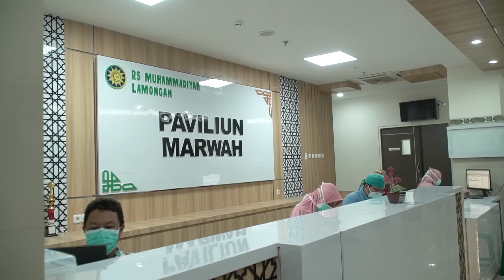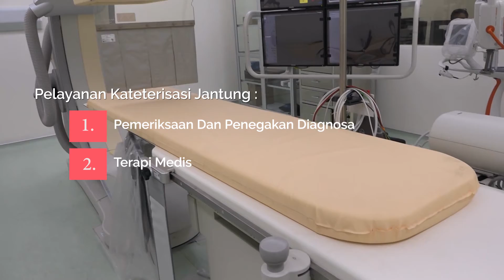Gedung H. Muhammad Sudjak RS Muhammadiyah Lamongan, Gedung Perawatan Penyakit Non Infeksius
Komitmen Rumah Sakit Muhammadiyah Lamongan untuk terus meningkatkan mutu pelayanan dengan tetap mengedepankan keamanan dan keselamatan pasien, salah satunya diwujudkan dengan memisahkan gedung perawatan pasien infeksius dan non infeksius.

Bersamaan dengan Milad Muhammadiyah ke 108, Rumah Sakit Muhammadiyah Lamongan meresmikan gedung H.M. Sudjak yang diperuntukkan untuk pasien non infeksius. Gedung ini terdiri dari 5 lantai, lantai 1 digunakan untuk Klinik Rehabilitasi Medik dan Layanan Geriatri.

Klinik Rehab Medik merupakan salah satu layanan unggulan RS Muhammadiyah Lamongan dengan konsep layanan terpadu. Pelayanan Rehabilitasi Medik oleh Dokter Spesialis Rehabilitasi Medik yang didukung oleh tenaga fisioterapis yang berpengalaman dengan peralatan yang modern dan memadai.

Lantai 2,3,4 dan 5, dipergunakan untuk ruang perawatan yang di desain khusus untuk menciptakan suasana nyaman bagi pasien yang menjalani perawatan. Seluruh ruang perawatan dilengkapi dengan Air Conditioning (AC). Ruang perawatan dilengkapi dengan dilengkapi dengan Nurse Call yang tersambung antara perawat ruangan dengan pasien yang bisa komunikasi dua arah. Pasien yang menbutuhkan bantuan perawat dapat melakukan komunikasi langsung dengan perawat

Lantai 2 selain untuk ruang perawatan juga digunakan untuk layanan kemoterapi, Layanan Kemoterapi di tangani oleh dokter yang ahli dibidangnya dan didukung oleh  Tim Kemoterapi yang kompeten

Lobby Gedung Sujak juga akan disediakan minimarket untuk memudahkan keluarga pasien mencari kebutuhan pokok. Sementara lantai paling atas (rooftop), didesain untuk dimanfaatkan pembudidayaan tanaman hijau agar nampak lebih asri dan sabagai sarana healing.